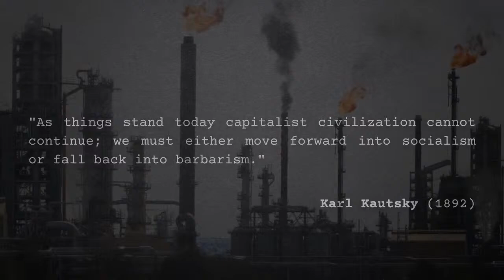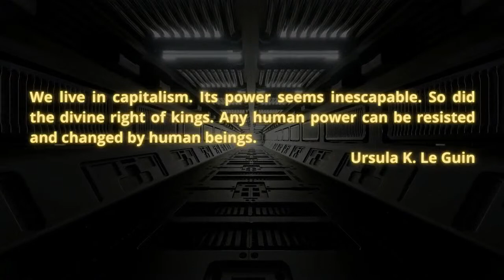Varn Vlog: Steve Mann of Strange Matters Coop on Understanding Inflation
Steve Mann a member of the Strange Matters coops will discuss the limits of our understanding of inflation and his article, "Notes Towards a Theory of Inflation"  We will talk about classical theories of inflation, MMT, and the limitations of all the current models.

Crew:
Audio Producer: Paul Channel Strip  ( @aufhebenkultur )